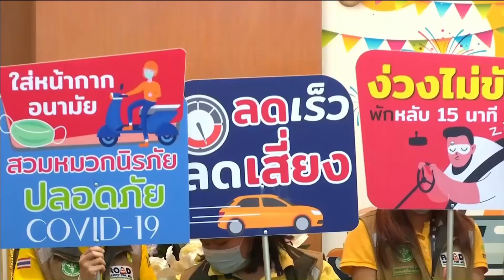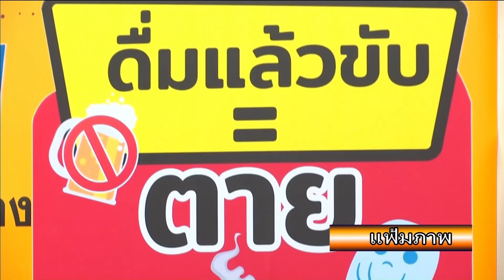64-01-06 สธ.รณรงค์ คาถาปีใหม่ ปลอดโรคปลอดภัย ดื่มไม่ขับ ขับไม่ดื่ม